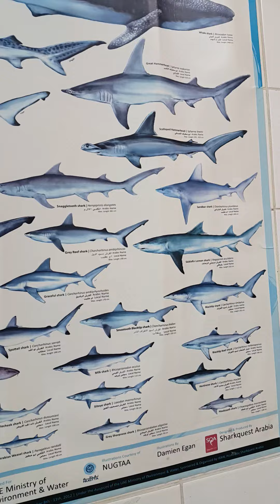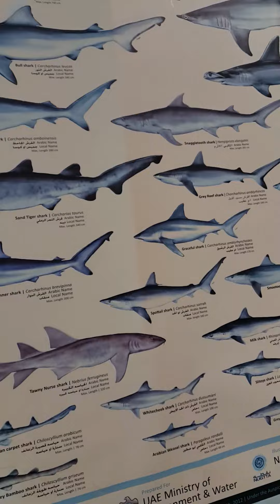Sharks of the Arabian Gulf Poster بوستر أسماك القرش في الخليج العربي